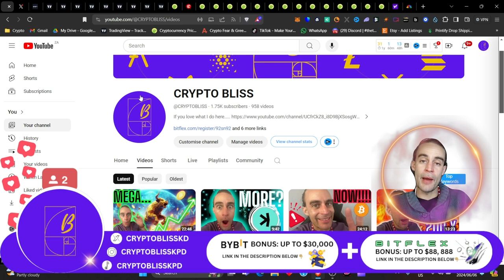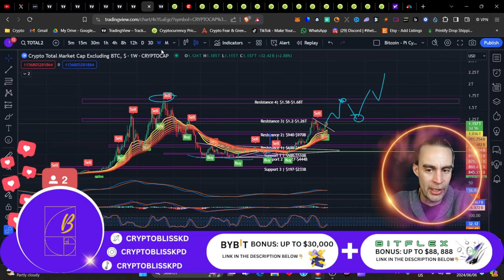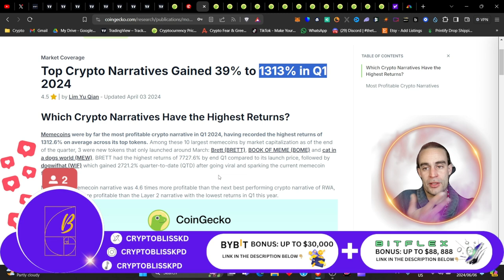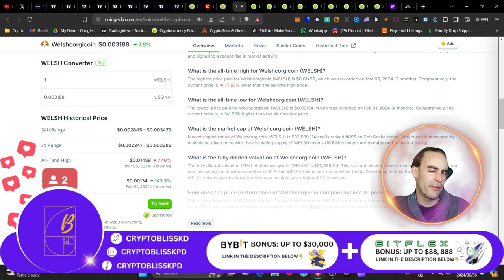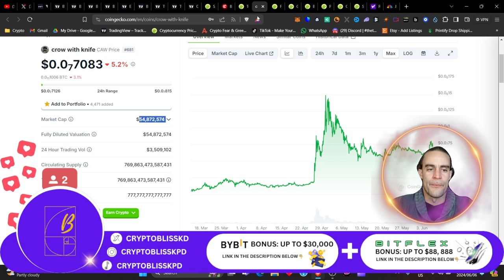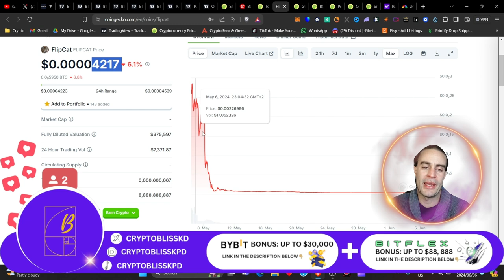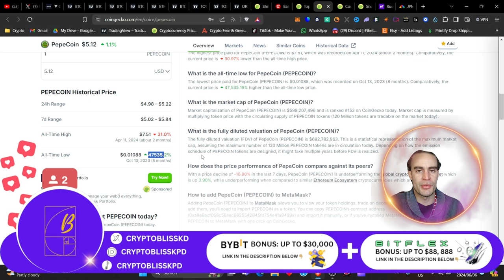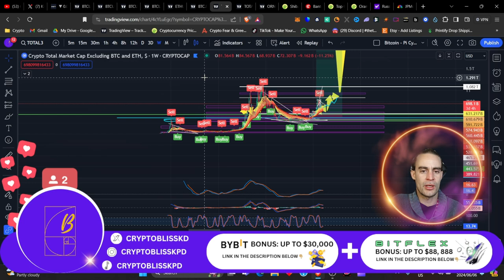🚨Memecoin Frenzy - Crypto Making Millions💸